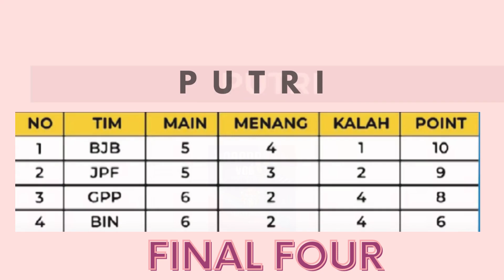HASIL PROLIGA 2023 | FINAL FOUR | GRESIK PETROKIMIA PUPUK INDONESIA VS JAKARTA BIN 3-1